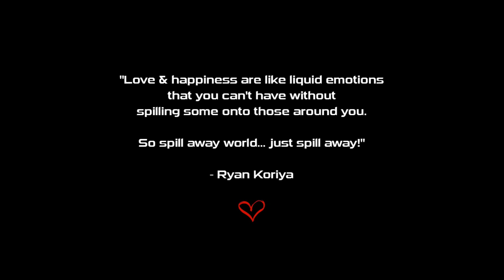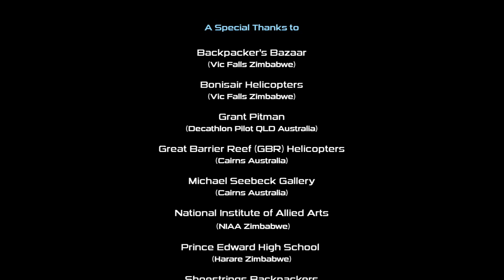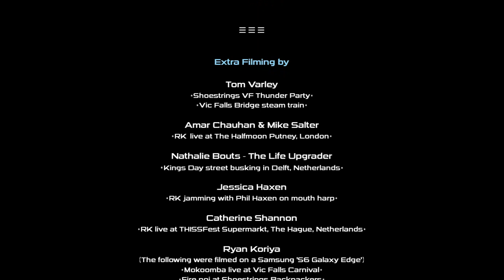Ryan Koriya | Drowning In Space (Official Video) + Credits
'Drowning In Space' is out now globally on all major digital platforms.

Video Credits: (in alphabetical order)

Thanks to...